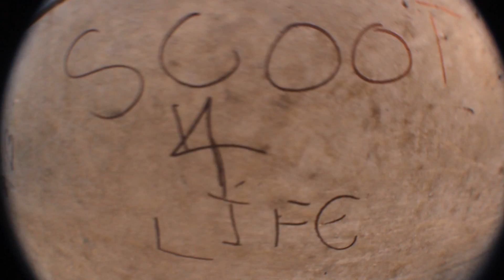AC SCOOTERS | #2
Clips at Tiptree